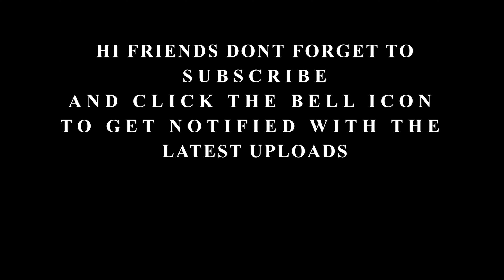Ma Ma Mahesha | Sarkaru Vaari Paata | Keyboard Version with Lyrics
ORIGINAL SONG CREDITS:
Song - Ma Ma Mahesha
Movie - Sarkaru Vaari Paata
Starcast - Mahesh Babu, Keerthy Suresh
Artist -  Sri Krishna & Jonita Gandhi